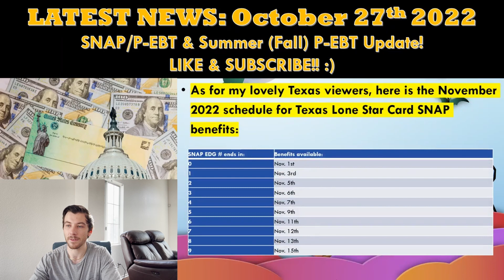GREAT NEWS! NEW NOVEMBER/DECEMBER SNAP EMERGENCY ALLOTMENTS, SUMMER P-EBT DATES!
Brand new states approved for $281 max SNAP emergency allotments arriving in November and December of this year.  Also, there is still time for some people to claim their COVID-19 stimulus payments if they have not yet done so.  The stimulus payments, totaling $3,200, can still be claimed by November 15th, even if you don't pay taxes due to having little or no income.

CHAPTERS:
0:00 - Introduction
0:50 - New States Approved for November SNAP
1:13 - Delaware SNAP Announcement
1:33 - Texas November SNAP Schedule
1:44 - New York SNAP Announcement
2:01 - Georgia Summer P-EBT Announcement

Listen To Me On Spotify or Anchor FM While You Drive! 🚗